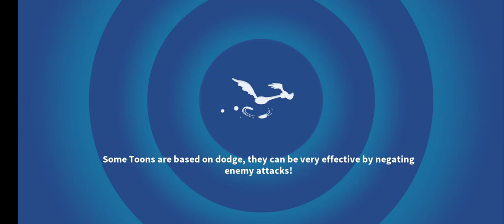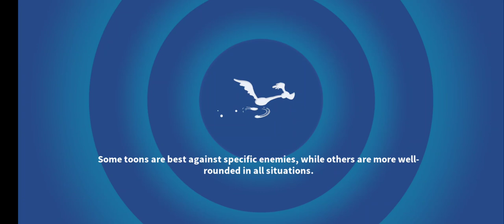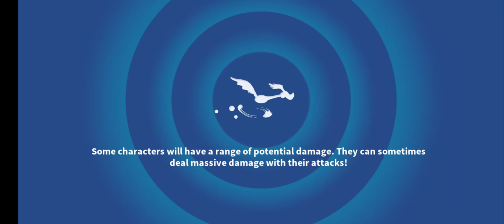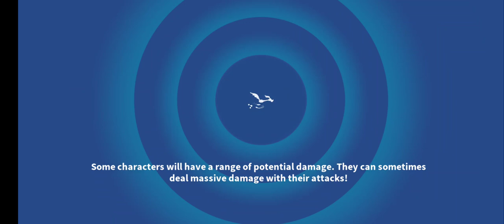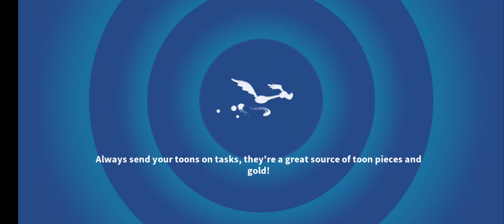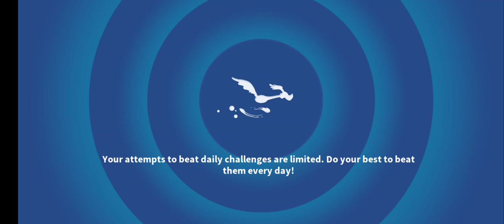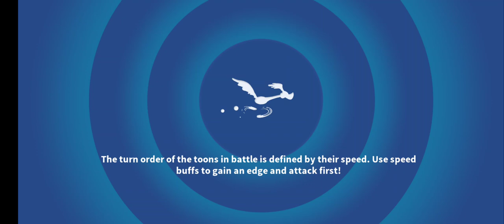Looney Tunes World of Mayhem Cosmic! Tower! 7CS Time! Wheels and more!